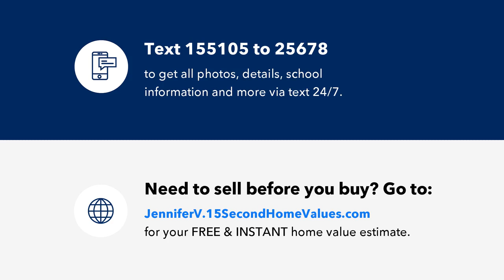1218 124th Ave, New Richmond, WI Presented by Jennifer Van Dyke.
Contact Jennifer Van Dyke for more information.

Step into modern luxury and convenience with this New Richmond treasure. Built in 2005 on 2.28 acres, boasting 2,206 sq ft of meticulously crafted living space. Revel in the dream setup featuring an attached insulated, heated 3-car garage alongside a 30x36 garage with 10' tall doors, added in 2019. This exquisite residence offers 3 upper-level bedrooms and 1 in the lower level, including a primary bedroom with ensuite 3/4 bath. Indulge in recent upgrades including a 2019 kitchen makeover with stainless appliances and quartz counters, a 2018 primary bathroom refresh, and a 2021 lower level wet bar. Cozy up by the gas fireplace with stone surround (2016) in your walk out lower level. Entire lower level plumbed for in floor heat! Complete with a 2023 roof, plus inviting outdoor spaces including patios and deck, this home promises the ultimate in comfort, style, and convenience.

License Number: 40709893, 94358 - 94

Licensed In: Minnesota & Wisconsin